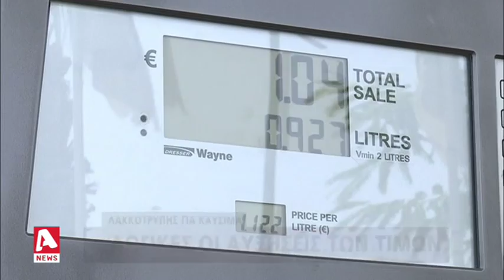Υπουργός Ενέργειας: Λογικές οι αυξήσεις των τιμών καυσίμων | AlphaNews